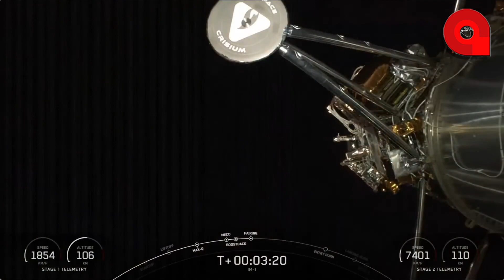ElPiedrazoDeAcierta - Odysseus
Más de 50 años después, Estados Unidos regresa a la Luna con la misión Odysseus, convirtiéndose además en el primer módulo de aterrizaje lunar privado en llegar hasta la superficie del satélite natural de la Tierra